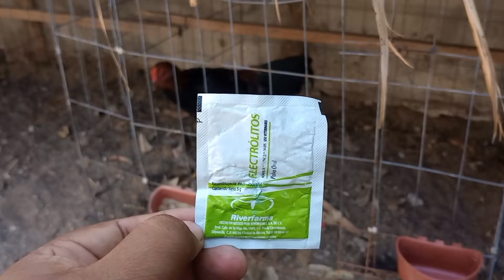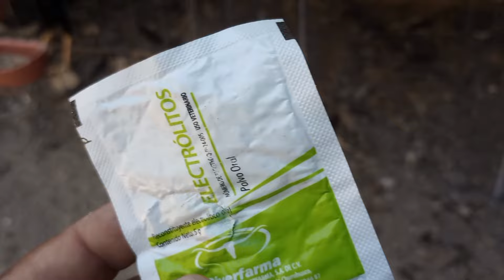electrolitos a los pollos